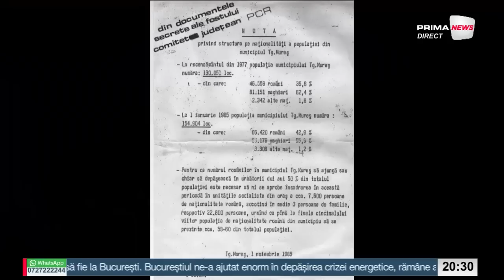Talk News - 2 martie